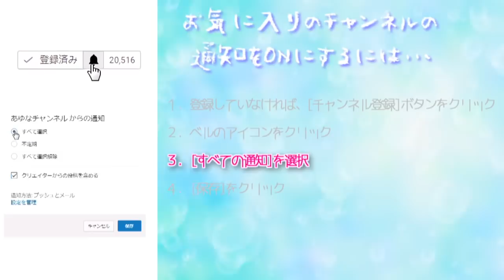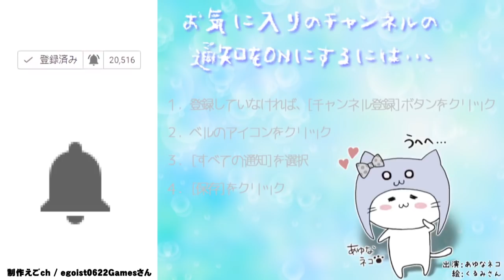素敵な写真館で撮影しました【とび森】とびだせどうぶつの森 amiibo+ #399 [夢番地で冒険】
今日の村
　　コハク村
　　　　村　長：みつ村長
　　　　夢番地：1D00-00DF-CE64

COM3D2

BGM
DOVA-SYNDROME